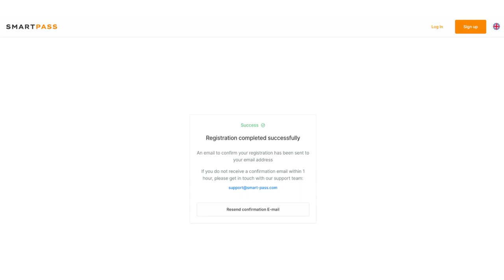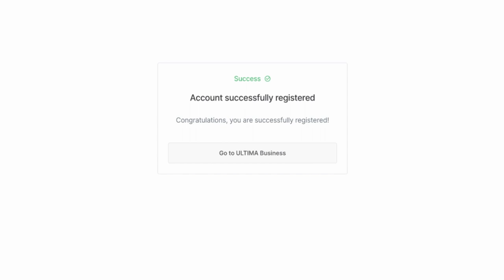কিভাবে Ultima Business রেজিস্ট্রেশন করবেন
☑️ Ultima Business আল্টিমা বিজনেস ওয়েবসাইটে নিবন্ধনের রেজিস্ট্রেশন করা হলো এর প্রথম এবং সবচেয়ে গুরুত্বপূর্ণ পদক্ষেপ যা আপনাকে সমস্ত আল্টিমা Ultima ইকোসিস্টেম পণ্যগুলিতে অ্যাক্সেস দিয়ে থাকে। এই ভিডিওতে, আমরা ওয়েবসাইটে নিবন্ধনের মাধ্যমে রেজিস্ট্রেশন করার প্রক্রিয়াটি বিস্তারিতভাবে বর্ণনা করেছি যাতে করে আপনি দ্রুততম এবং সমস্যা ছাড়াই সমস্ত পদক্ষেপের মধ্য দিয়ে যেতে পারেন।

আপনি আপনার পরামর্শদাতা বা অংশীদারদের বা পার্টনারদের থেকে সাইটে নিবন্ধনের মাধ্যমে রেজিস্ট্রেশন করার জন্যে একটি লিঙ্ক পেতে পারেন।

আপনি যদি ULTIMA BUSINESS সম্পর্কে আরোও জানতে চান, তাহলে আজকেই সামাজিক বা স্যোশাল নেটওয়ার্কগুলিতে আমাদেরকে অনুসরণ করুন: